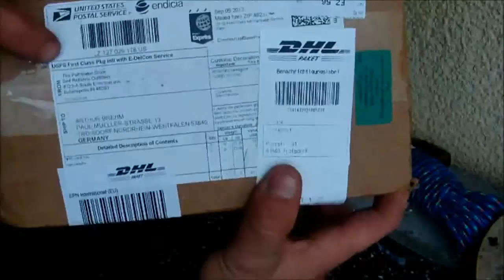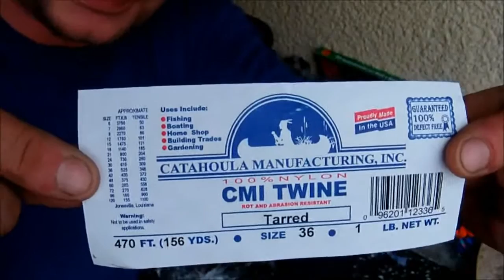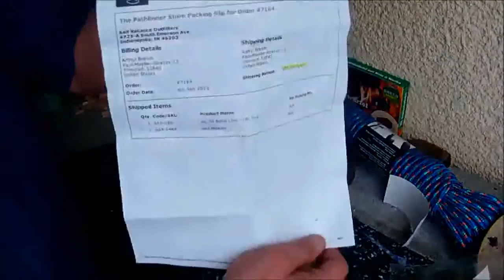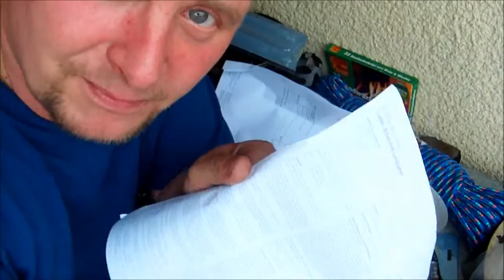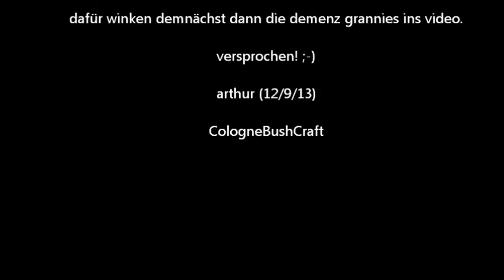unboxing day: dave canterbury's bankline / clothsailneedle // meru matrosenmesser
hier stelle ich euch kurz im unboxing die clothsailneedle und das heavy test bankline aus dave canterbury's online shop vor.. ausserdem das matrosenmesser von meru. pures unboxing. kein review.